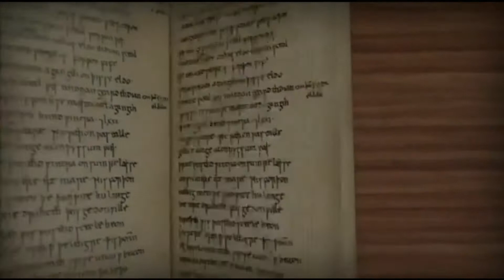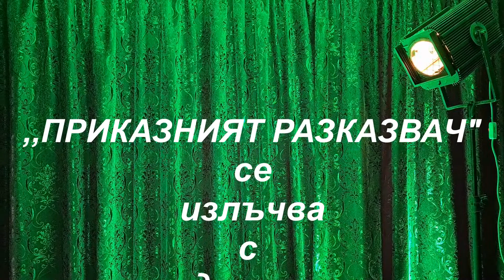"Приказният разказвач" / Епизод - 5